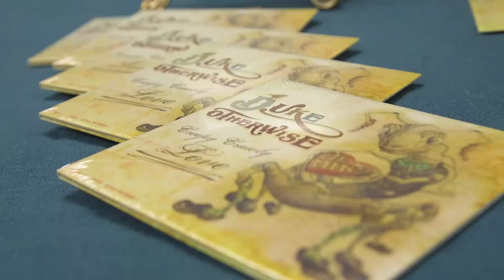Duke Otherwise comes to the library!